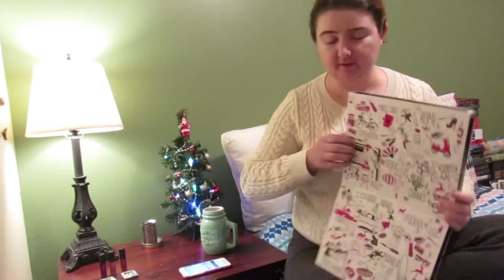Top Ten Christmas Movies! Vlogmas Day 6!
One Quarter of the way there! Time for my top 10 Christmas Movies!